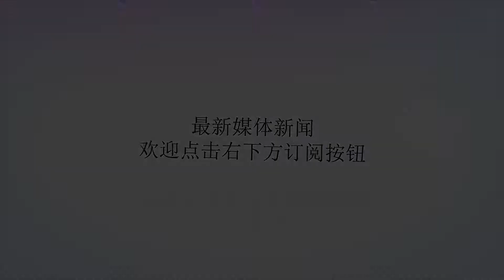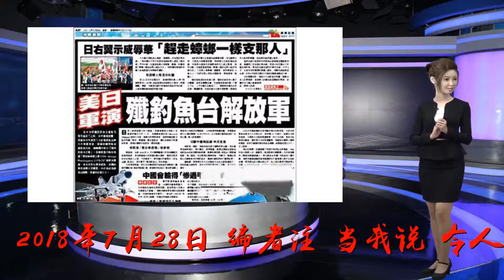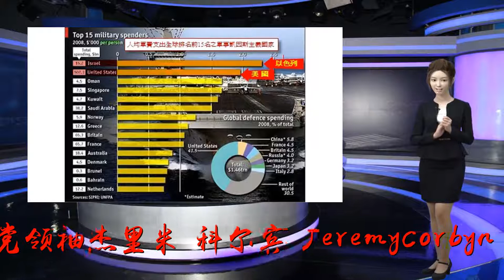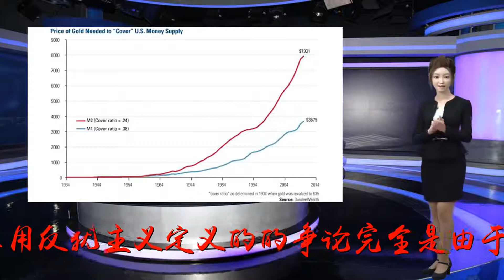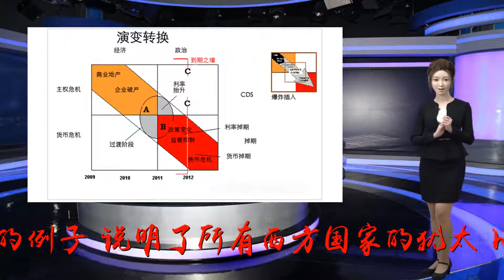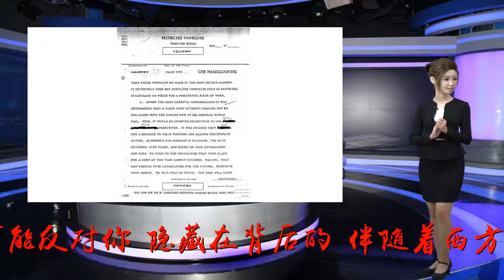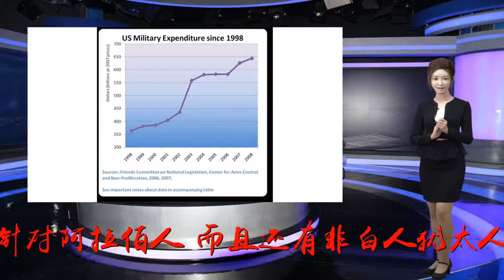VeteransToday,英国的,犹太,媒体,正在,造反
Many thanks.伊恩·格林哈尔(IanGreenhalgh)著，2018年7月28日[编者注:当我说“令人作呕”的时候，我指的是两种意思——他们公然反抗他们的东道国，并且以令人作呕的方式行事。这是一场旷日持久的、持续的、卑鄙的活动，针对工党领袖杰里米?科尔宾(JeremyCorbyn)和工党(LabourParty)发起的一场长期、持久和邪恶的运动。毫无疑问,这与反犹主义或种族主义无关,这纯粹是代表以色列和犹太人发动的一场政治运动，其背后的原因是柯柏恩和工党拒绝以色列游说团要求放弃对巴勒斯坦人民的支持。目前关于采用反犹主义定义的的争论完全是由于工党不同意禁止任何和所有批评以色列的行为准则;这是一个鲜明的例子，说明了所有西方国家的犹太-以色列游说团体如何对政治施加影响——敢于批评以色列，他们会让你遭受持续的攻击，把你贴上可怕的、种族主义的反犹分子的标签，并尽一切可能反对你。隐藏在背后的,伴随着西方媒体的全力支持，是丑陋,邪恶的——这种可怕的暴力的种族主义不仅针对阿拉伯人,而且还有非白人犹太人。这些招数过去曾使用过——1933年英国每日快报（BritishDailyExpressNewspaper）的头版头条;犹太复国主义者呼吁全世界的犹太人反对新当选的阿道夫·希特勒。科尔宾是否应该成为英国首相，期待着类似的头条新闻，因为犹太复国主义者永远不会接受一个不受他们控制的、不完全支持以色列的英国政府。大多数人被教导要立即用一切力量对抗反对以色列或犹太人的事和人，无论他们多么微不足道和无害;被洗脑后相信，哪怕是一点点反犹的东西，都可能是通往死亡营地、毒气室和火葬场的第一步。全世界的人需要清醒过来，了解犹太复国主义野兽控制并利用他们的真实本性，意识到他们被一个由罗斯柴尔德家族领导的有组织犯罪家族组成的国际阴谋集团用作人体盾牌。]英国广播公司犹太报纸联合起来反对工党的“威胁”英国的三家主要犹太报纸都在同一头版发表了文章，警告称，杰里米?科尔宾(Jeremycorbyn)领导的政府将对“犹太人的生存构成威胁”。《犹太纪事报》(JewishChronicle)、《犹太新闻》(JewishNews)和《犹太电讯报》(JewishTelegraph)的行动，正值人们对工党的反犹主义行为准则感到愤怒之际。他们说，该政党必须认同国际大屠杀纪念联盟（IHRA）对反犹主义的定义。工党表示，犹太人的安全和福祉是首要任务，而工党政府将不会对犹太人构成任何威胁。上周，工党的新行为准则得到了全国执行委员会的批准，但遭到了犹太领导人和一些工党议员的批评。尽管它包含了IHRA对反犹主义的定义，但它并没有包括该机构的所有“实例”。工党议员将在9月投票，决定是否在周一晚间的会议上通过紧急议案后，是否采纳IHRA的全部措辞。在同样的标题“团结使我们站立”（unitedwestand）下，这些报纸称，工党在其新行为准则中“稀释”了IHRA的定义，而且该党“顽固地拒绝”接受IHRA的定义。他们表示，工党可以选择接受这一定义，或者“被所有正派人士视为一个种族主义、反犹主义的政党”。这些报纸称:“自从杰里米·科尔宾(JeremyCorbyn)在2015年成为英国首相以来，反犹主义的污点和耻辱一直在女王陛下的反对下蔓延。”工党资深议员玛格丽特·霍奇上周在下议院质问科尔宾，据说她咒骂科尔宾并称他为反犹主义者。在接受英国广播公司政治编辑劳拉·库恩斯伯格采访时，这位议员说，当她发现工党尽管受到批评，但还是以这种方式起草了反犹主义的指导方针时，她为此“大发雷霆”。格里菲斯在尼克?罗宾逊(NickRobion)的《政治思考》(PoliticalThinking)播客上表示:“科尔宾希望在党内营造一种人们不能去对他说什么的话的氛围，这种想法是完全荒谬的。”“这不是他处理事情的方式。我想我们都希望有人对着你的脸说话，而不是在你背后说话。破坏:英国主要的犹太报纸，@JewishNewsUK、@JewishChron和@JewishTelegraph都在头版刊登了关于英国社会对@英国工党拒绝IHRA反犹主义定义的愤怒和焦虑的报道。UnitedWeStand@BoardofDeputies@JLC_ukpic.twitter.com/G2ysww8641-犹太新闻(@JewishNewsUK)2018年7月25日”但工党特别表示，它“全力支持、捍卫和祝福犹太社区及其组织”。“下一届工党政府不会对犹太人构成任何威胁，”一份声明说。“犹太人的安全和福祉是我们党的首要任务，在政府中，我们将始终确保犹太学校、犹太教堂和机构得到妥善保护。”“我们理解犹太社区提出的强烈关切，正在寻求与社区组织合作，以建立对我们党的信任和信心。我们知道有大量的工作要做。”该党表示，它“致力于在我们的党和我们的社会中打击和根除各种形式的反犹主义”。区别是什么?工党的行为准则是在2016年查克拉巴蒂调查之后制定的。该行为准则确实再现了IHRA对反犹主义的“工作定义”，并列出了可能被视为反犹主义的行为——但批评者指出，它遗漏了IHRA定义提供的四个例子:·指责犹太人比他们生活的祖国更忠于以色列·声称以色列作为一个国家存在是一种种族主义行为·要求以色列比其他国家有更高的行为标准·将当代以色列的政策与纳粹的政策进行比较